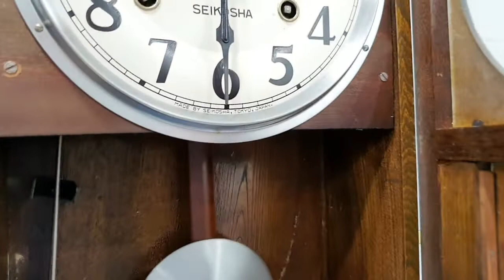@✅️ Một chiếc đồng hồ xưa seikosha cơ cót 2 lổ chuông ngân dài✅️0️⃣9️⃣1️⃣8️⃣1️⃣2️⃣0️⃣2️⃣6️⃣7️⃣